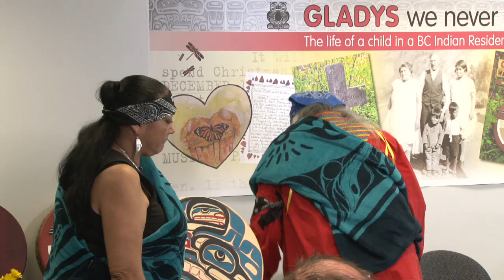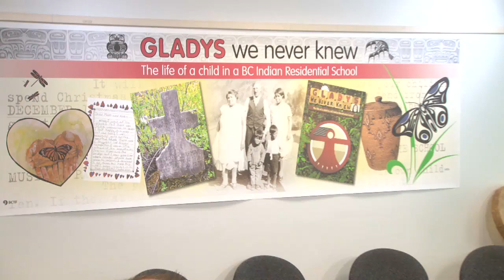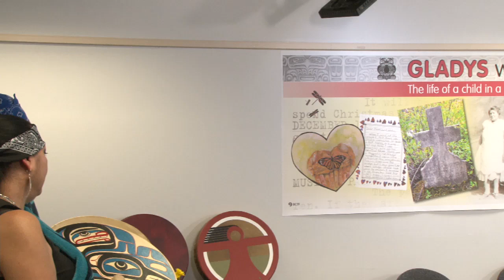Gladys We Never Knew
New learning resource explores history of residential schools through the life of a child